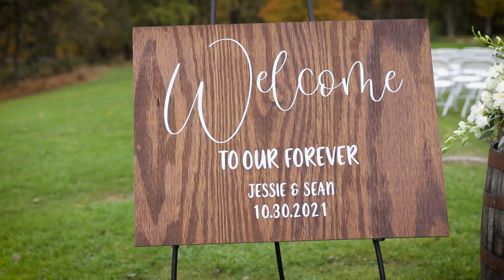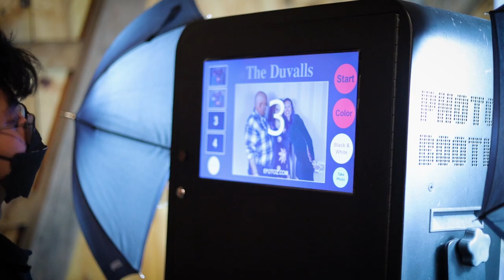Sean + Jessie // Wild Goose Farm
Sean and Jessie's wedding highlight film located at Wild Goose Farm in Shepherdstown, WV.

MB012WR3TD4UXNG